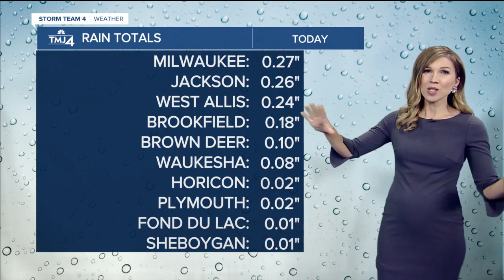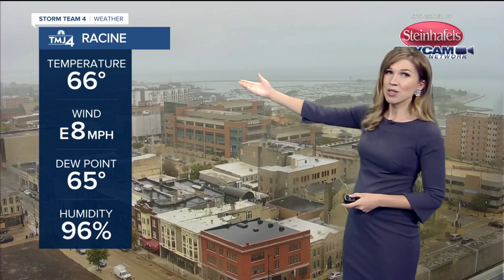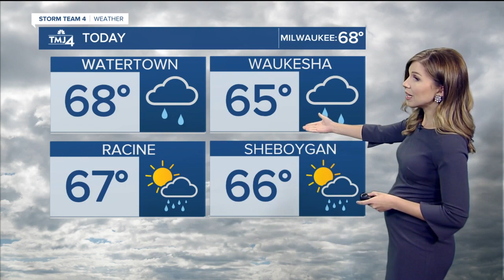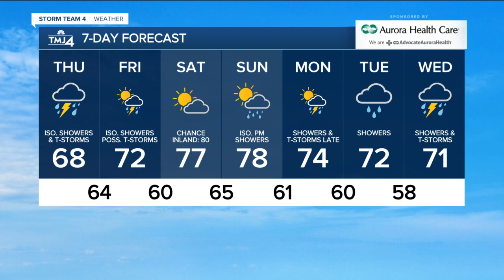Rainy, dreary day Thursday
Temperatures will stay in the 60s.